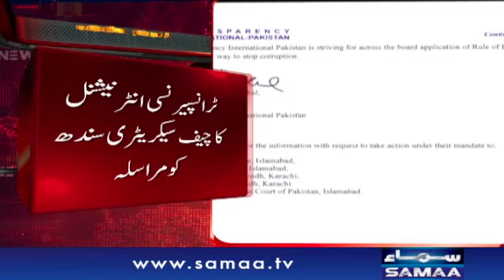Transparency international letter on corruption of Sindh government - breaking news | SAMAA TV